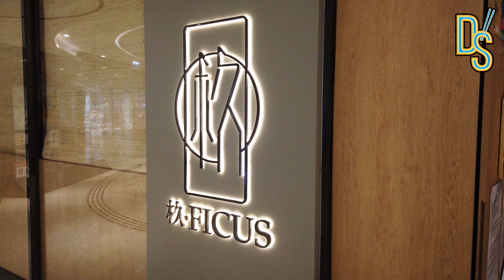FICUS at Monterey Place in TKO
FICUS which opened at end of 2020 is the only Japanese restaurant in Tseung Kwan O that offers whole-day Omakase experience.

To celebrate the Mid-Autumn Festival, diners should try its special menu at HK$1,480 featuring the mouthwatering Black Abalone from the Chiba prefecture served with abalone liver sauce. This seasonal promotion is available from today for a month. Go to our website for more information.